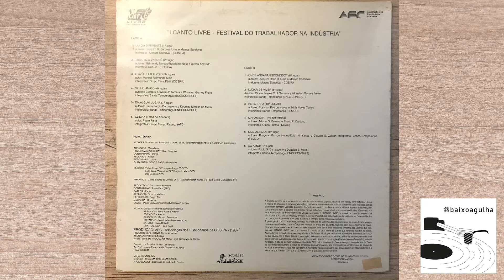Grupo Prisma - Marambaia (I Canto Livre)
Faixa 4 do lado B do LP "I Canto Livre - Festival Do Trabalhador Na Indústria"
1987 / Café